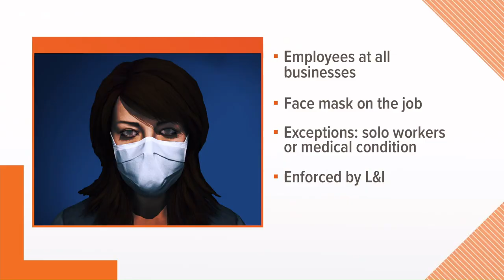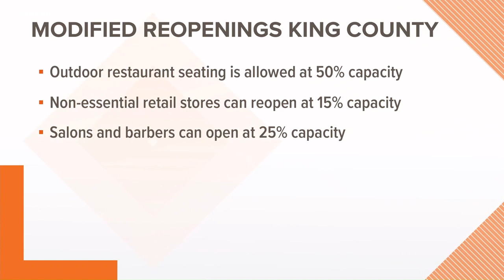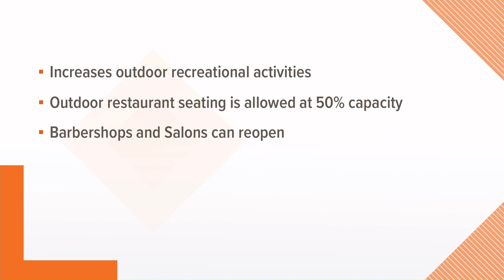Coronavirus coverage at 4:30 AM on June 8th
Continuing coverage of the coronavirus pandemic in western Washington.  Updated at 4:30 AM on Monday, June 8th.